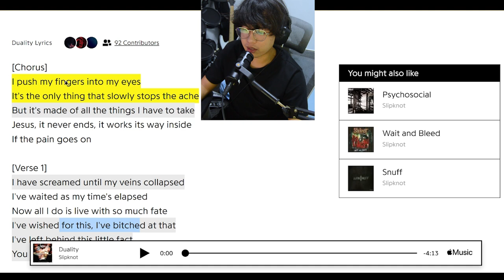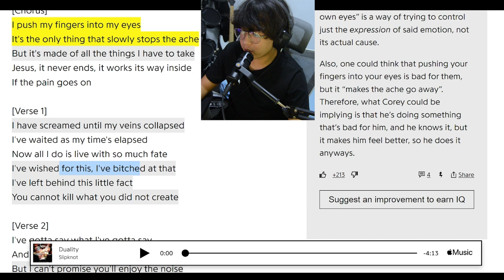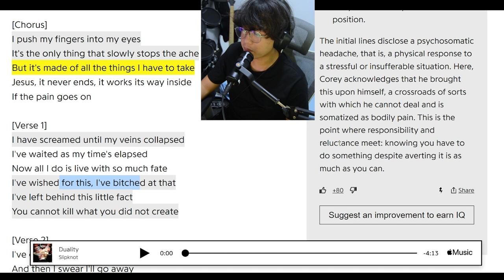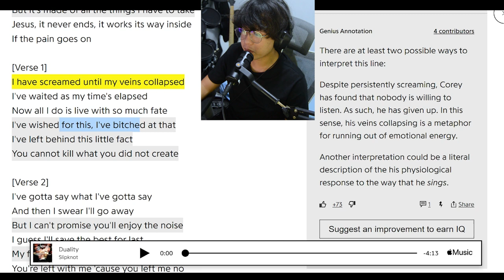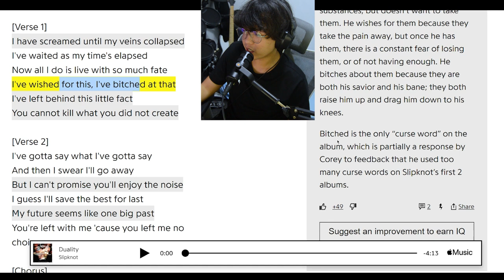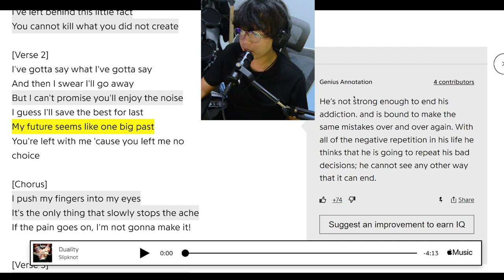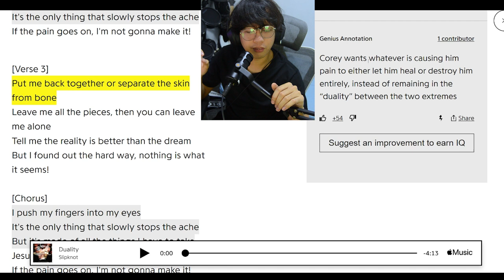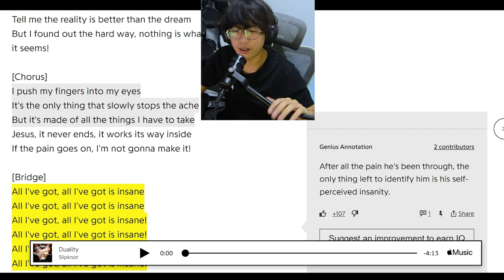Duality by @slipknot (Cover) | Song Review | Carlsbro CSD35M | J-Craft Bushido | Maono PD100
This one is the toughest cover I did on drums!!
Comment any song you want me to cover!!
duality,
duality slipknot,
duality dungeon destiny 2,
duality live,
duality dungeon destiny 2 solo,
duality drum cover,
duality reaction,
duality slipknot lyrics,
duality slipknot live,
duality set it off,
duality guitar cover,
duality acoustic,
duality alex melton,
duality artifice armor farm,
duality all memories,
duality awp,
duality acoustic cover,
duality ai cover,
duality amv,
duality album,
duality armor destiny 2,
a duality theorem for non-linear programming,
awp duality,
alex melton duality,
awp duality cs2,
awp duality sticker combo,
awp duality float,
andreas mueller nonduality,
awp duality craft,
awp duality field tested,
alan watts duality,
duality bass cover,
duality beatstar,
duality by slipknot,
duality bayside,
duality backing track,
duality bass,
duality boss cheese,
duality boss fight,
duality bass tabs,
duality beatstar deluxe,
bts duality,
bayside duality,
beatstar duality,
beatstar duality deluxe,
branded duality,
beyond duality,
basic duality theorem,
beomgyu duality,
bts duality edits,
blackpink duality,
duality cheese,
duality cover,
duality catalyst destiny 2,
duality cheese destiny 2,
duality country,
duality collectibles destiny 2,
duality caiatl fight,
duality clean,
duality caiatl cheese,
duality chests,
chamber of duality jedi survivor,
csgo awp duality,
corey taylor duality,
chamber of duality puzzle,
concept of duality,
cort x700 duality,
concept of duality and dual network,
cort x700 duality ii,
cs2 awp duality,
csr2 duality cup,
duality dragon volibear,
duality dungeon destiny 2 cheese,
duality destiny 2 shotgun,
duality deniro farrar,
duality dungeon destiny 2 secret chest,
duality dungeon destiny 2 farm,
duality dungeon cheese,
destiny 2 duality dungeon,
destiny 2 duality dungeon solo,
destiny 2 duality shotgun,
datto duality,
destiny 2 duality farm,
darling duality,
destiny 2 duality cheese,
don duality,
darkglass duality fuzz,
drum cover duality,
duality ez mil,
duality exotic destiny 2,
duality explained,
duality el estepario siberiano,
duality exotic,
duality edm,
duality earl sweatshirt,
duality exotic sword,
duality entrance skip,
duality electric guitar cover,
ez mil duality,
emerson non duality,
el estepario siberiano duality,
ez mil duality album,
ez mil duality redux,
esoterickk duality,
edge of duality breath of the wild,
ez mil duality reaction,
electron wave particle duality,
explain wave particle duality,
duality farm,
duality final boss guide,
duality first encounter,
duality for dummies,
duality fool,
duality farming destiny 2,
duality first boss cheese,
duality fnf,
duality final boss cheese,
duality first encounter cheese,
felix voice duality,
full metal jacket duality of man,
fool duality,
fnf duality,
faceless planetary duality,
felix voice duality reaction,
farm duality dungeon,
fourier transform duality property,
frag duality,
fractal duality,
duality guide,
duality guitar lesson,
duality guitar,
duality gahlran cheese,
duality guitar tabs,
duality glitch,
duality game,
duality guitar only,
duality gahlran,
gahlran cheese duality,
game grumps duality,
guitar cover duality,
game duality,
glitch duality destiny 2,
gajendra purohit duality,
grace non duality,
gernaderjake duality,
gahlran duality,
guitar hero duality,
duality hidden chests,
duality hq,
duality hunter solo,
duality heartshadow catalyst,
duality how to,
duality hd,
duality halo 3 montage,
duality how to play,
duality hidden chests destiny 2,
duality how to get to first encounter,
how to do duality dungeon,
how to play duality on guitar,
how to solo duality destiny 2,
hyunjin duality,
how to get duality destiny 2,
how to farm duality destiny 2,
how to get duality in world of trollge,
how to get duality pickaxe in refinery caves,
hunter solo duality,
how to cheese duality destiny 2,
duality instrumental,
duality isolated vocals,
duality isolated guitar,
duality incident,
duality in consumer theory,
duality in network analysis,
duality in linguistics,
duality isolated drums,
duality im,
duality in jekyll and hyde,
indigenous non duality,
im duality,
i am giant duality,
izzy cloke nonduality,
is duality good destiny 2,
izzy non duality,
i.n duality,
i.m duality album,
invoked duality,
instrumental duality,
duality jim root,
duality joey jordison,
duality jeffrey allen,
duality jumping puzzle,
duality joker drum cover,
duality jay weinberg,
duality jumping puzzle skip,
duality jauz,
duality jay leno,
duality jimmy kimmel,
jedi survivor chamber of duality,
jimin duality,
jungkook duality,
jim newman non duality,
jim root duality,
jay weinberg duality,
jk duality,
jekyll and hyde duality,
jennie duality,
jimin hands duality,
duality karaoke,
duality kung fu vampire,
duality kill the noise,
duality kidx,
duality keyboard,
duality kermit,
duality k rino,
duality keg cover,
duality keg,
duality kaiudex,
k rino duality,
kung fu vampire duality,
kim taehyung duality,
korn duality,
kermit duality,
karaoke duality